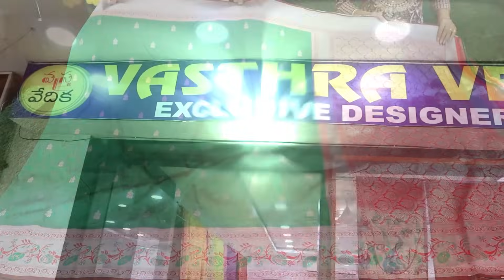పెళ్లిళ్ల కోసం కొత్తగా వచ్చిన New Banaras చీరలు మన బడ్జెట్లో Free shipping తో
ADDRESS :
VASTRA VEDHIKA ,
NIRMAL  NAGAR,
BESAIDE MUTHOOT FINANCE LANE,
KARMANGHAT,
HYDERABAD - 500079

🌸మీ బిజినెస్ కి సంబంధించిన వీడియోలు మా @COLOURS OF LIFE TELUGU VLOGS యూట్యూబ్ ఛానల్ ద్వారా ప్రమోషన్ చేయాలి అనుకుంటే ఈ క్రింది నెంబర్ కి వాట్సాప్ లేదా కాల్ చేయండి.👇👇👇👇

fancy sarees
naryanpet sarees
pattu sarees
mangalagiri sarees
patani sarees
banaras sarees
vastra vedika
lpt
pvt